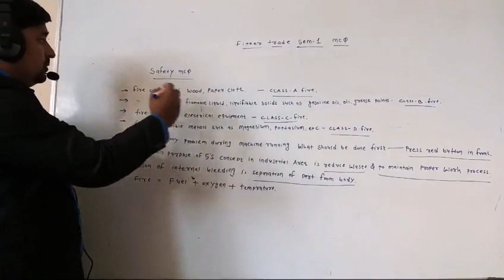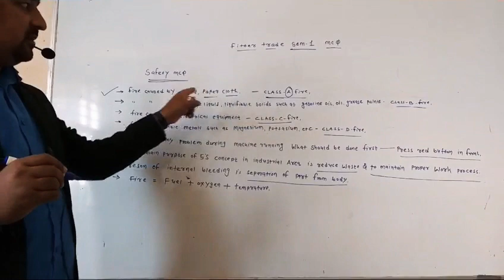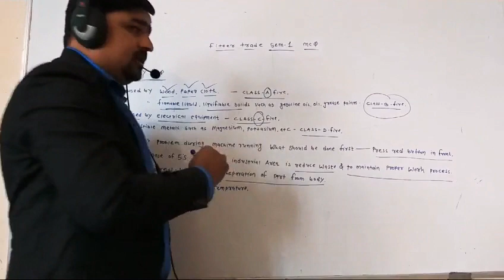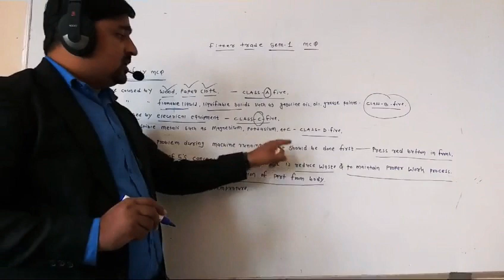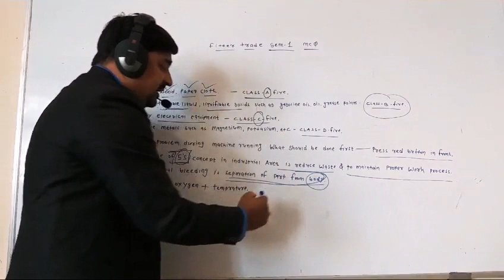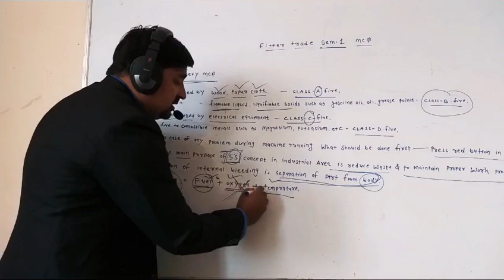Fitter trade mcq for sem 1